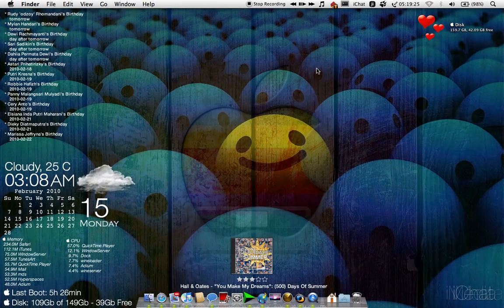Beautiful Mac Desktop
Nothing Just For Fun